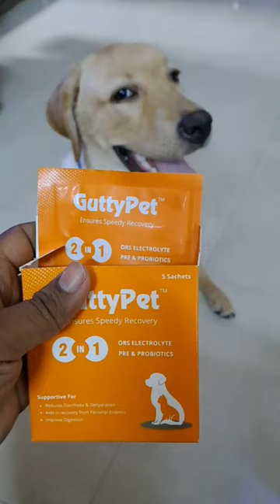Jack 's ORS Time for Summer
Jack having his ORS drink to stay hydrated